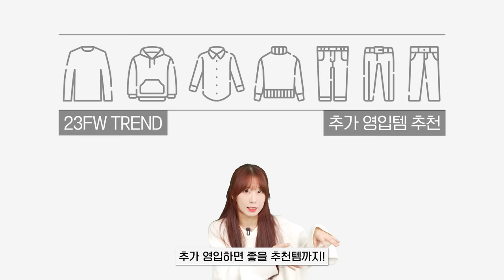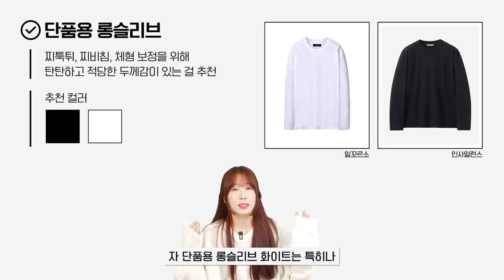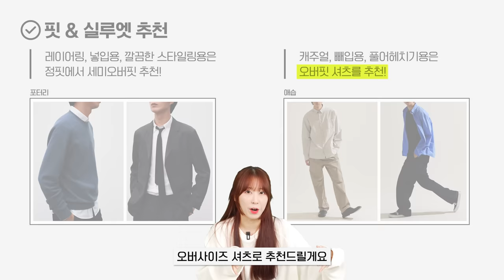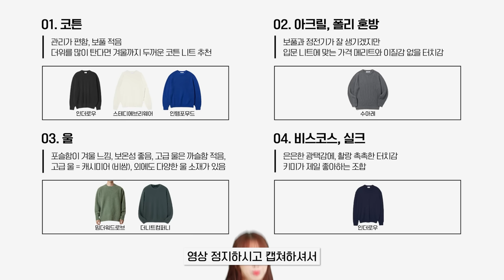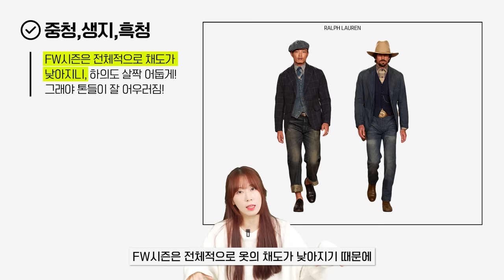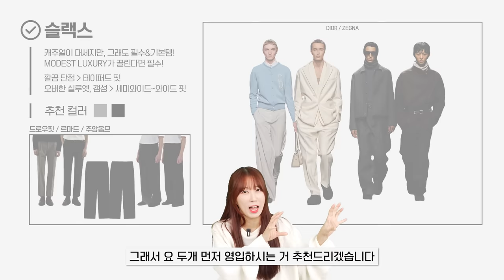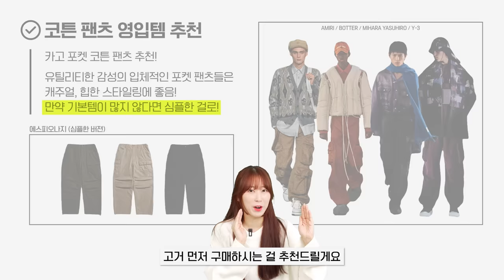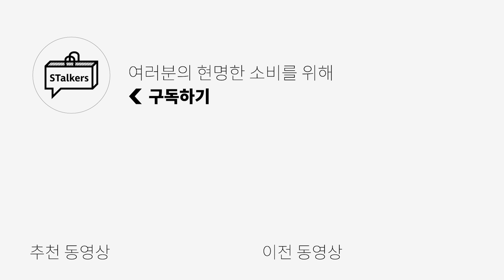[23FW] 남자 가을 옷장 기본템, 필수템 깔끔 총정리 l 이거만 있어도 평타 친다!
0:00 오프닝
0:34 상의 - 롱슬리브
1:29 상의 - 롱슬리브 추가 영입템 추천
2:06 상의 - 셔츠
2:54 상의 - 셔츠 추가 영입템 추천
3:25 상의 - 니트
4:07 상의 - 니트 추가 영입템 추천
4:43 상의 - 스웻류
5:05 상의 - 스웻류 추가 영입템 추천
5:25 하의 - 데님
6:07 하의 - 데님 추가 영입템 추천
6:28 하의 - 슬랙스
7:02 하의 - 슬랙스 추가 영입템 추천
7:31 하의 - 코튼 팬츠
7:52 하의 - 코튼 팬츠 추가 영입템 추천
8:10 하의 기본템 셋팅 꿀팁
8:34 하의 - 스웻 팬츠
8:51 엔딩